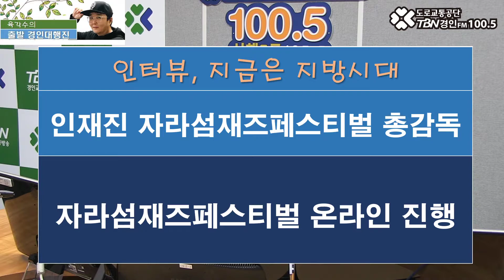2020 08 21 인재진 자라섬재즈페스티벌 총감독(자라섬재즈페스티벌 온라인 진행)